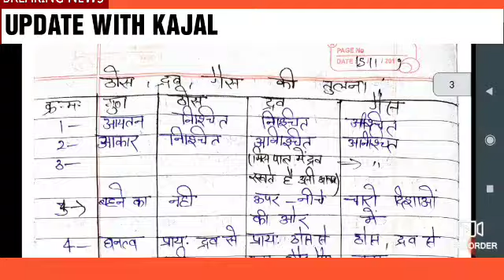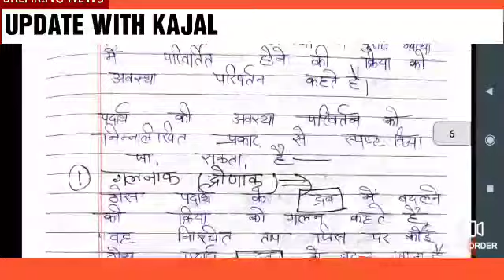UP DELED SCIENCE CLASSES |1st SEMESTER SCIENCE PRACTICE SET,UP DELED 1ST SEMESTER EXAM DATE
UP DELED  SCIENCE MOCK TEST |1st SEMESTER SCIENCE PRACTICE SET,UP DELED 1ST SEMESTER EXAM DATE

About us

Hello friends..
Mai up deled se related all information iss channel ke madhyam se deti hu.
आपको इस चैनल के माध्यम प्रथम सेमेस्टर ,सेकंड सेमेस्टर ,3rd सेमेस्टर की क्लासेज मिल जाएगी।